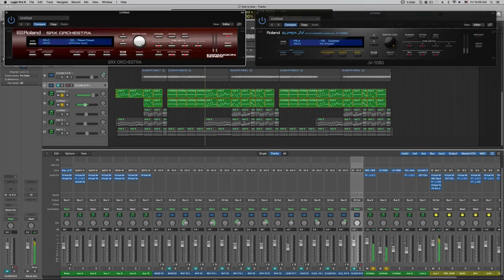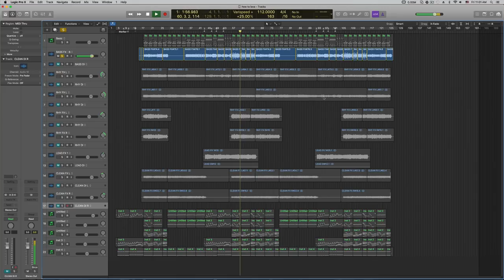How To Write a Lava/Volcano Theme || SixteenInMono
it was very hard to not have this lava theme sound like my desert theme

Super sorry for the lack of uploading, i got a lot of stuff happening but will continue to try and make good stuffs

*Due to the cost of licensing, not all mp3s will be available for sale as of right now. I will get what I can, but my catalogue will be incomplete. All tracks are available to patrons however*

►EQUIPMENT
►Guitar: Schecter C-1 Plus
►Bass: LTD ESP B-55
►Pick: Dunlop Tortex Jazz III XL
►Strings: D'addario NYXL
►Interface: Scarlett 18i20
►DAW: Logic Pro X
►Mastering: Slate and Fabfilter Plugins
►Composed, arranged, recorded, and performed by SixteenInMono

Blake
Corey Dyer
CS
Dominick Rongone
Eusth
James S-R
Jonathan Hopper
Justin Neal
Legendav
Nelson Coy
Sanjesh
skinkken
Toxsyl
Tungsten_Toenail
Tyrell Bennett
Thomas Ellis
Anton Lobashev
Chenners
ChaosMiles07
Delcake
EverSoJoe
Inferno
Kappero
Metz
Michael West
Mockingjay N7
MoebiWan
Netro Shine
Peat Z.
Sam Winton
Squirtle Squady
Zarinah B.